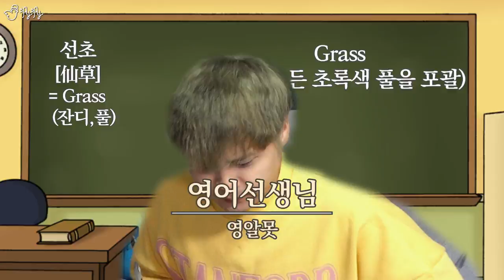도대체 이런걸 무슨맛에 먹는걸까?! 젤리특집 1편! [제이제이] 지구젤리, 잔디젤리, 소주젤리, 곤약젤리 리뷰!